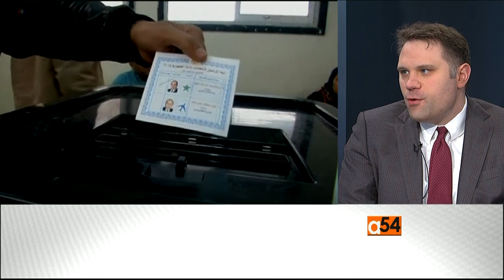Andrew Miller discusses Abdel-Fattah al-Sissi’s re-election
Egyptian president Abdel-Fattah al-Sissi has been re-elected with 97 percent of the votes.  Official results show Sissi secured the same proportion he secured four years ago, for his first term. Deputy Director of the project on Middle East Democracy Andrew Miller joined Vincent Makori on Africa 54 to offer more insight on the Egyptian elections.